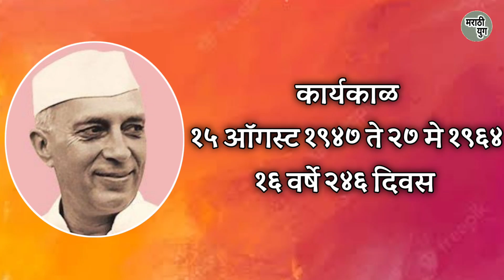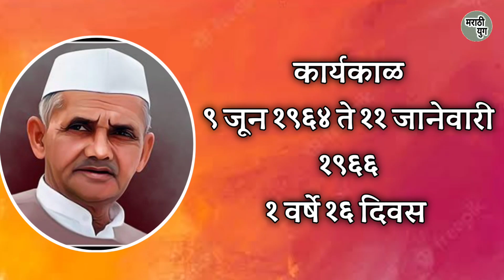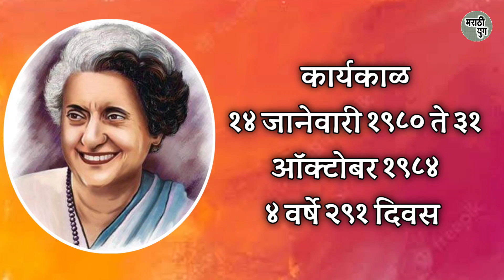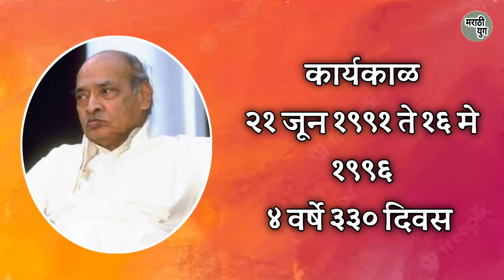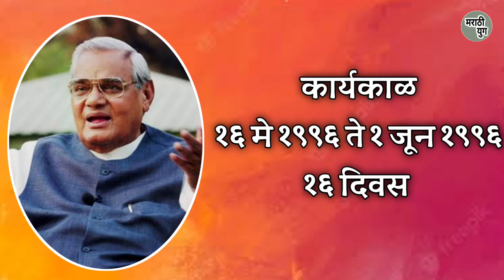भारताचे 1947 पासून आजपर्यंतचे पंतप्रधान | All Prime ministers of India From 1947 | Marathi yug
आपला भारत देश 15 ऑगस्ट 1947 रोजी स्वतंत्र झाला. तेव्हापासून देशाला आजपर्यंत 16 पंतप्रधान लाभले आहेत. या सगळ्या पंतप्रधानांचा कार्यकाळ व त्यांच्या कार्यकाळात घडलेल्या काही महत्त्वाच्या घडामोडी या व्हिडिओच्या माध्यमातून आपणा समोर मांडण्याचा प्रयत्न करत आहे..

Our country India became independent on 15 August 1947. Since then, the country has had 16 Prime Ministers till date. We are trying to present the tenure of all these Prime Ministers and some important events that happened during their tenure through this video.